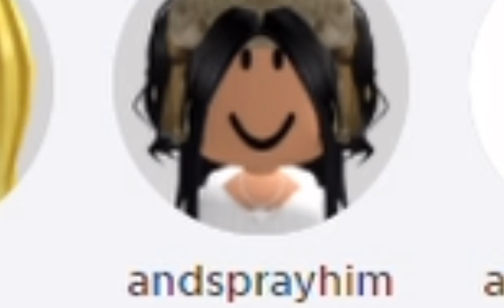Chantelle..I loved you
Can this get 10 likes?! :)💕
I hope your having a wonderful day/night!
Bye superstars!🤩